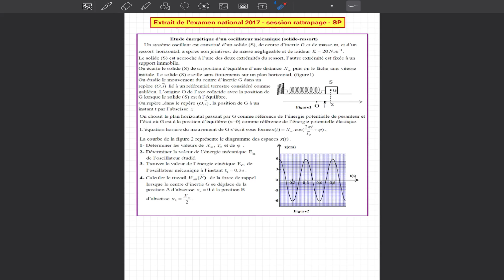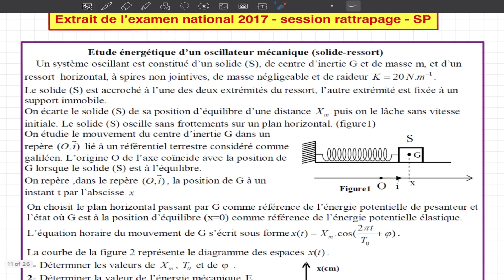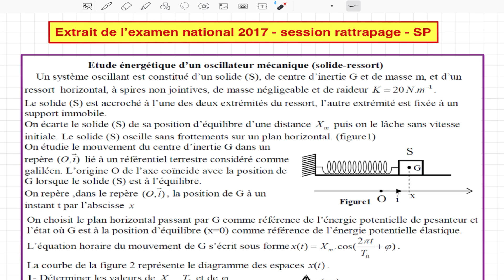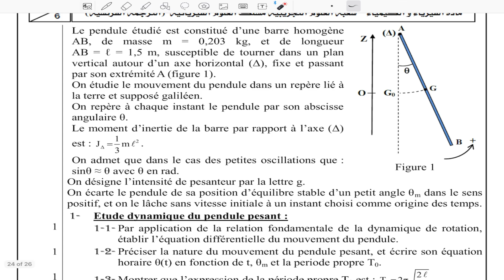Exercice 6: Systèmes mécaniques oscillants || Pendule élastique (Examen national 2017) || 2BAC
Dans cette vidéo nous avons corrigé un exercice qui concerne l'étude énergétique d'un pendule élastique. L'exercice est extrait de l'examen national 2017 (session de rattrapage) pour l'option de SP.
Deuxième année Bac (BIOF)
الثانية باكالوريا - مسلك دولي
Physique Chimie
Corrigés des exercices précédents